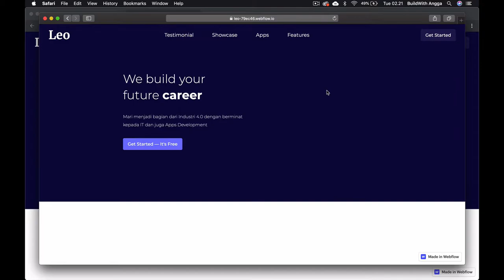10 Button CTA dan Kelas CSS Baru